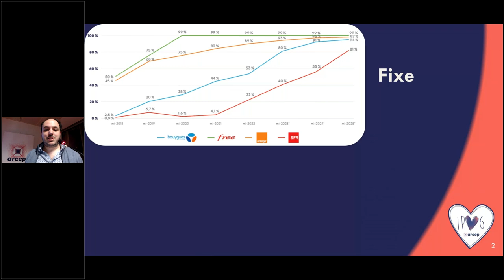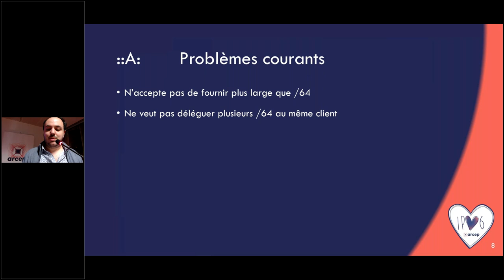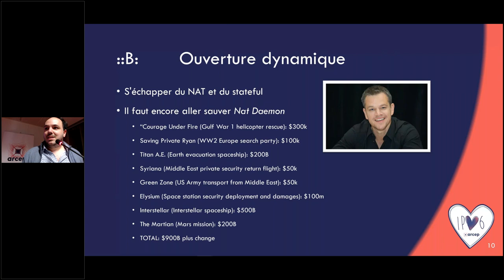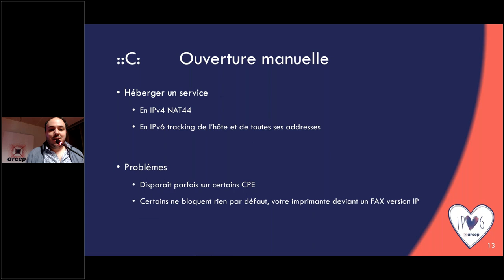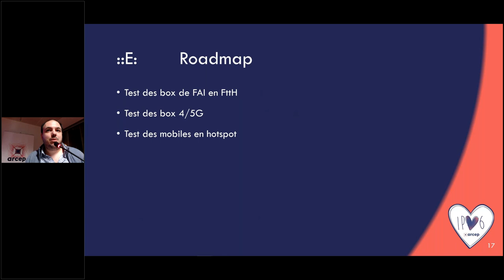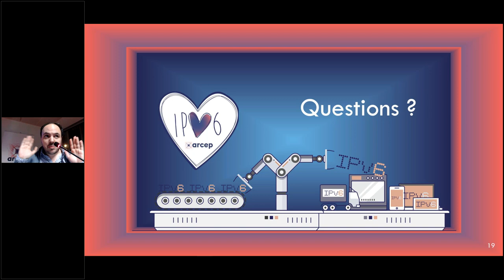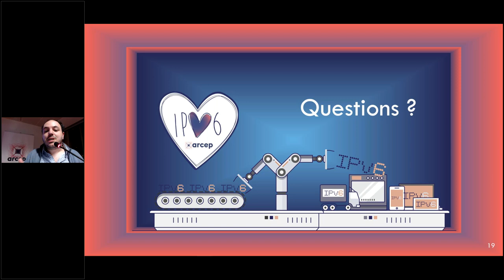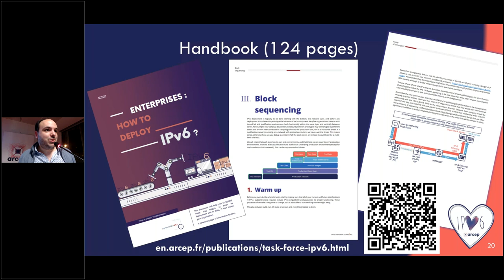IPv6 et la box, au-delà des adresses - UPnP-IGD, NAT-PMP, PCPv2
Cette vidéo (26 minutes) est l'enregistrement de la présentation de Jean-Charles Bisecco.
Thème : IPv6 et la box, au-delà des adresses - UPnP-IGD, NAT-PMP, PCPv2
1/ Chainage de routeur
2/ Ouverture dynamique - UPnP-IGD, NAT-PMP, PCPv2
3/ Ouverture manuelle - Héberger un service
4/ RA lifetime - Timelife de préfixe trop long
5/ Cahier de test
Pour aller plus loin :
- Guide « Entreprises : comment déployer IPv6 ?